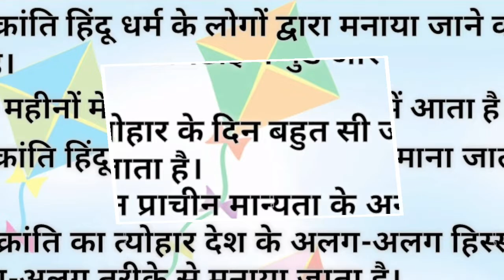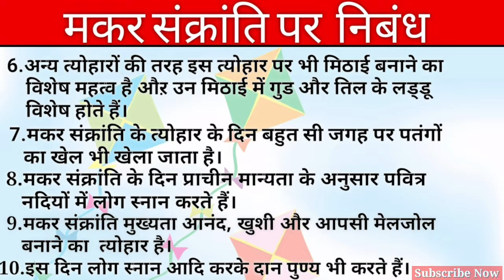मकर संक्रांति पर निबंध || Essay on Makar Sankranti in Hindi || 10 Lines on Makar Sankranti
Essay on Makar Sankranti in Hindi explanation by Deepa Arya | SIMMO KI PAATHSHALA